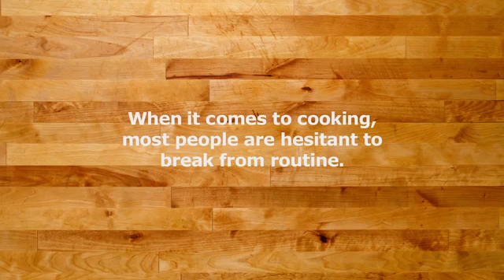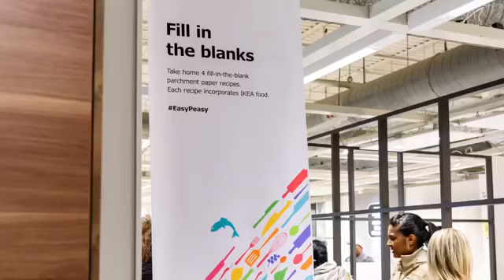Cook This Page By IKEA Makes Cooking Easy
To many people, cooking includes two main actions. First, you will begin to prepare the ingredients, and after that, you will run back to your cookbook or tablet to find out exactly how much condiments is required or what is the next step. Why can’t cooking be more fun and relax?